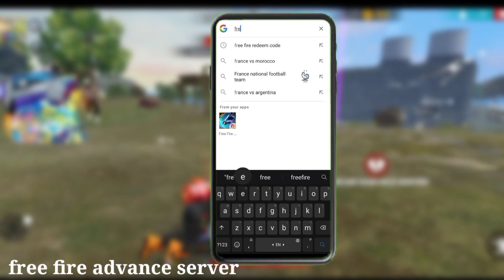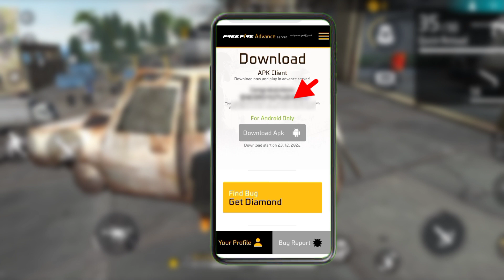Free fire advance server download | How to download advance server freefire| Ff advance server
how to get advance server
new advance server free fire
free fire advance server kab aayega
advance server
advance server hip hop bundle
ff advance server today
free fire advance server kaise download kare
free fire advance server update kaise kare
ff advance server ob38
how to download free fire advance server
how to download free fire advance server 2022
how to download free fire advance server activation code
how to download free fire advance server malayalam
how to download free fire advance server in tamil
how to download free fire advance server ob38
how to download free fire advance server today
how to get free fire activation code
free fire advance server activation code kaise milega
free fire advance server registration kaise kare
how to complete free fire advance server registration in free fire

YouTubers:

1)hirak 360 gaming 2)mr triple r 3)itz kabbo 4)plus fire bangla 5)gamer arup 6)trkf gaming 7)noyon gamer 8)sra gaming 9)boom gaming ff 10)oyo gamer 11)2f lol gamer 12)gaming with talha is back 13)roxman gaming 14)gaming with zihad 15)toss bangla gamer 16) saad gaming 17)desi pola 18)roasted gaming yt 19)free fire bd official 20)sohan x gamer

How To Download Ob38 Advance Server - FF Advance Server Download Problem Solved| Why Not Opening

OB38 advance server not installed
0b38 advance server problem
advance server problem installed
advance server problem today
ff advance server problem parsing the package
ff advance server there was a problem parsing the package
free fire advance server app not installed problem
there was a problem parsing the package ob38 update
free fire ob38 there was a problem parsing the package free fire
there was a problem parsing the package fix ob 38 update
there was a problem parsing the package download